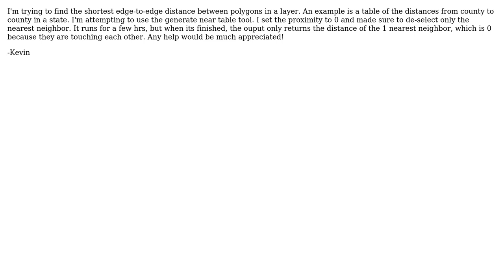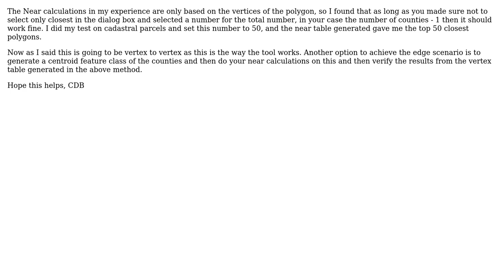Has anyone successfully used Generate Near Table to create a table of distances between all...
GIS: Has anyone successfully used Generate Near Table to create a table of distances between all polygons in a layer?

With thanks & praise to God, and with thanks to the many people who have made this project possible! You are responsible for your own actions.